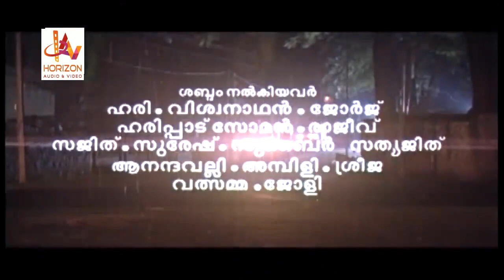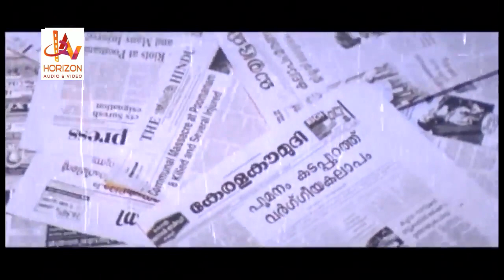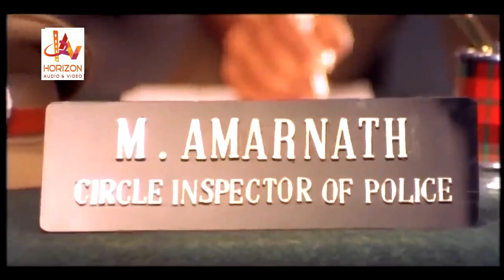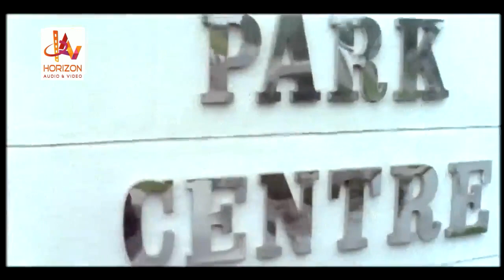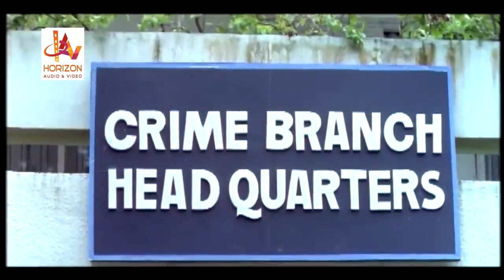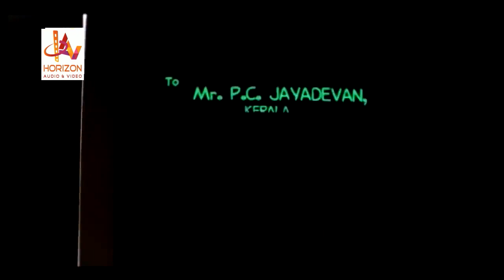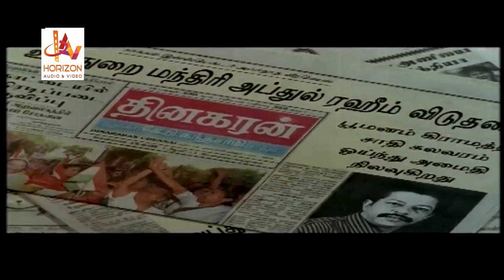Malayalam Superhit Action Movie HD | New Malayalam Full Movie HD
Mammootty Mass Action Movie Malayalam film, directed by K. Madhu. The film stars Mammootty, Indraja, Murali and Ratheesh in lead roles.Starring: Mammootty